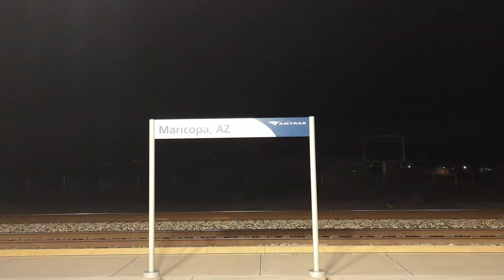Railfanning Season 5 Premiere (Part 1): UP 2561 Fast Intermodal Train Westbound in Maricopa, AZ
(10/12/2023) I had been intending to officially start my fifth season of railfanning, but wanted to do something special for it. I finally got around to it by taking a drive down to Maricopa since the Amtrak Sunset Limited would be coming through that night.

However, I also got more bang for my buck when I met Jake, who apparently is part of a railfanning group from Tucson or something. Anyways, I arrived at the station just in time to meet him and to film a Union Pacific Intermodal Train thundering by at high speed. It's only appropriate though since Maricopa is situated on the main railroad line. Additionally, the railroad ties on the tracks were actually made of concrete rather than wood. As such, the track seems to be rather smooth, and thus capable of supporting trains flying through at such high speeds.

Due to the high speed of the train, I don't think I was able to give a proper or adequate readout of the locomotives. However, I believe the lead locomotive was UP 2561. I believe the second locomotive was UP 8109, and the third was UP 6809.

This video is definitely not the only thing I filmed in Maricopa on this night. A few more videos will be coming as a part of Season 5's premiere.